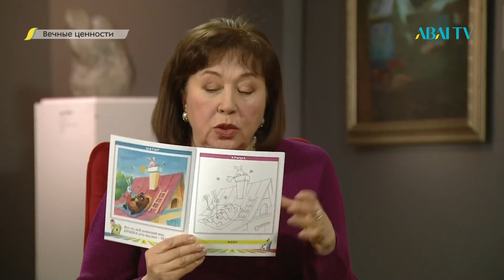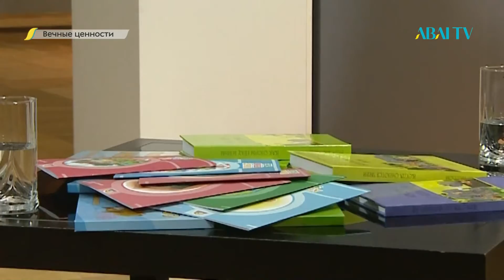ВЕЧНЫЕ ЦЕННОСТИ Ольга Иркегулова